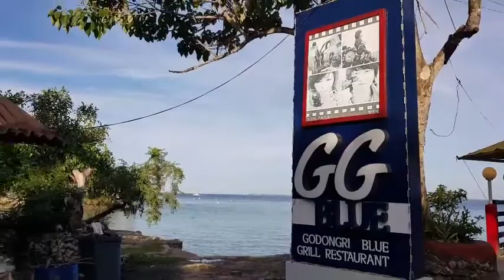GG Blue Grill Restaurant